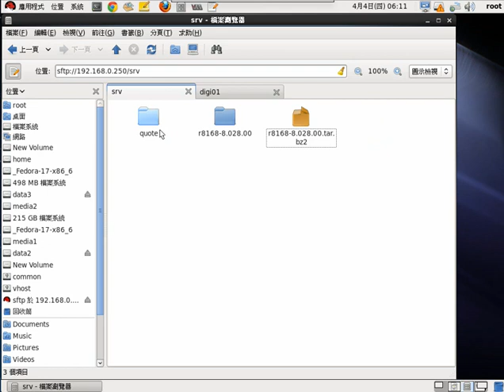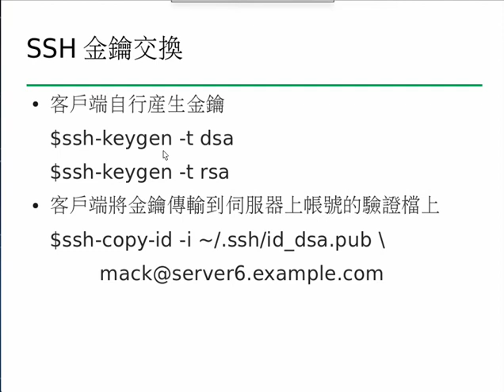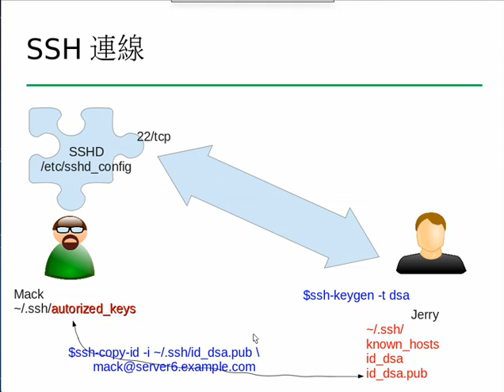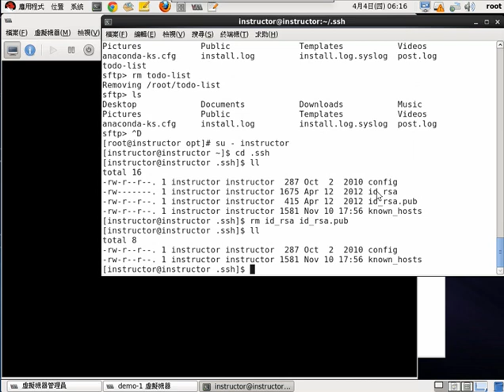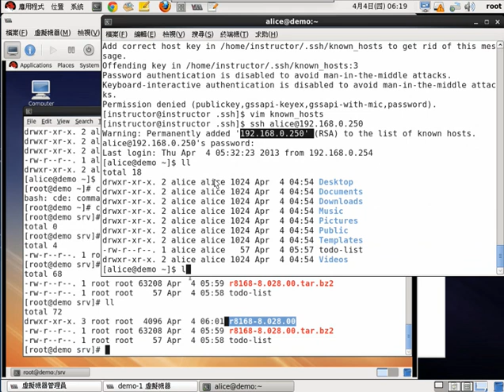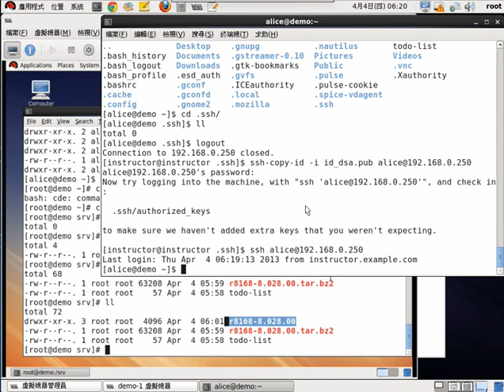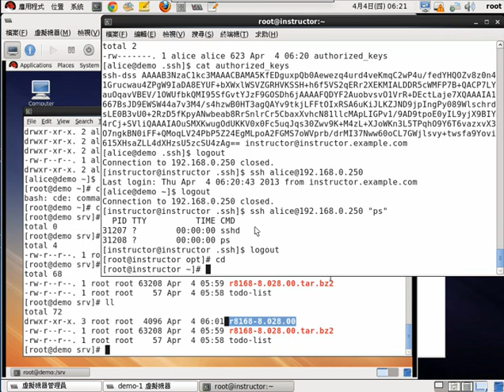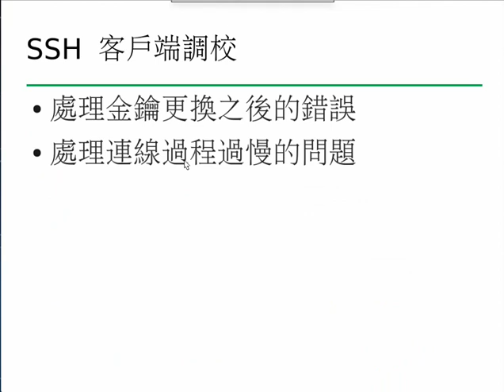6.RHEL/CENTOS BASH shell 基礎教學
sftp（續），帳號金鑰交換，金鑰驗證，